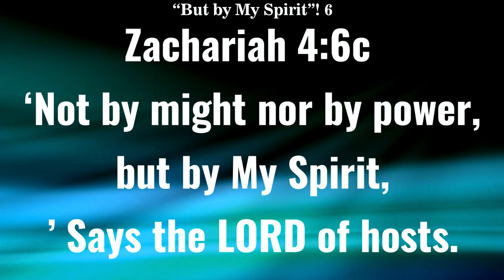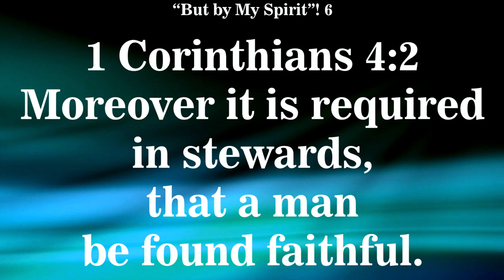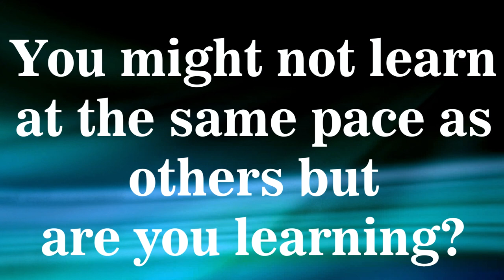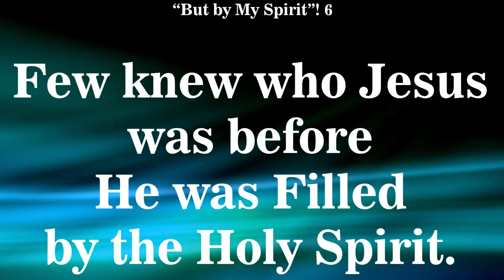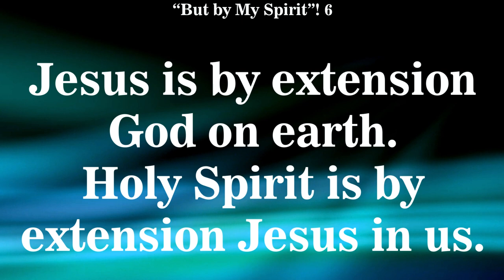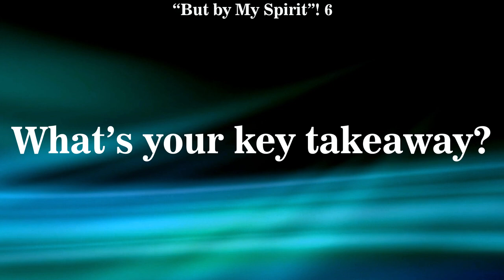BUT BY MY SPIRIT 6 2-6-22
Week 6

“But by My Spirit”! 6

Zachariah 4:6c ‘Not by might nor by power, but by My Spirit,’ Says the LORD of hosts.

“But by My Spirit” -  How you choose to built will determine its longevity.

1 Corinthians 12:7  But the manifestation of the Spirit is given to each one for the profit of all:

Manifestation - exhibit, expression, by extension.

1 Corinthians 4:2  Moreover it is required in stewards, that a man be found faithful.

Luke 2:46-47
46 Now so it was that after three days they found Him in the temple, sitting in the midst of the teachers, both listening to them and asking them questions.
47 And all who heard Him were astonished at His understanding and answers.

If it was important for Jesus to learn the Word, how much more do we?

You might not learn at the same pace as others but are you learning?

Luke 3:21-22
21 When all the people were baptized, it came to pass that Jesus also was baptized; and while He prayed, the heaven was opened.
22 And the Holy Spirit descended in bodily form like a dove upon Him, and a voice came from heaven which said, “You are My beloved Son; in You I am well pleased.”

Few knew who Jesus was before He was Filled by the Holy Spirit.

Every time the Spirit of God rested upon man and women of the O.T. Mighty things happen.

Jesus is by extension God on earth. Holy Spirit is by extension Jesus in us.

We could only operate in the supernatural like Jesus thru The Holy Spirit.

28 Days of unity in our prayers.

What’s your key takeaway?